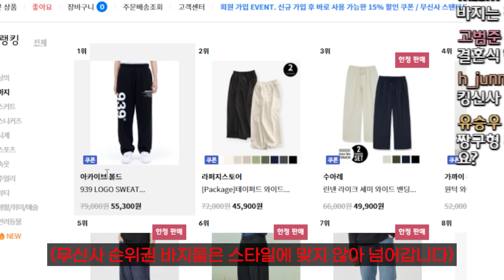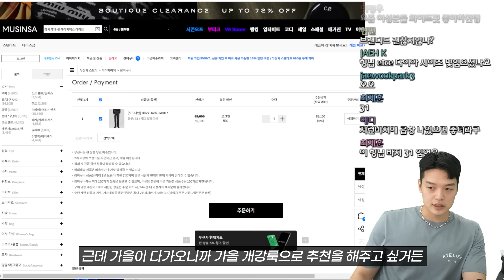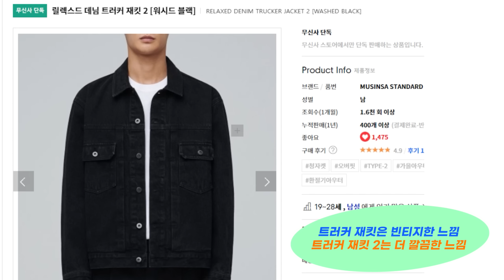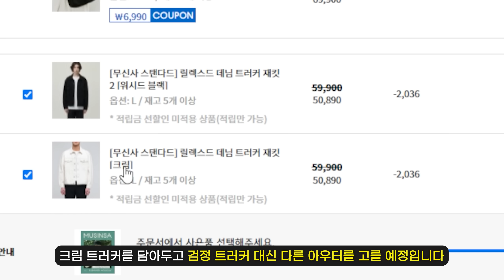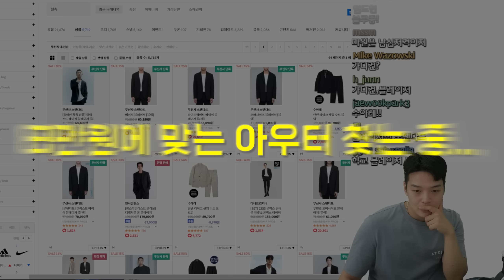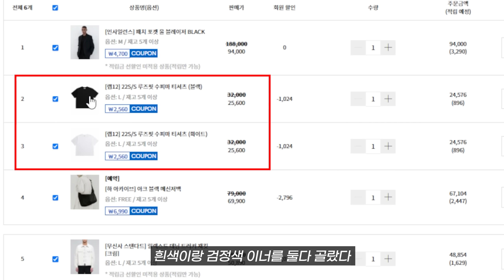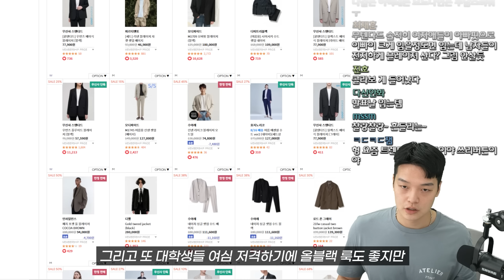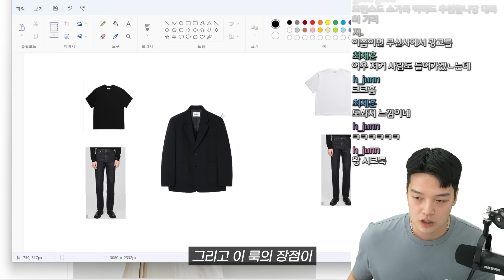개강할 때 개강해지는(?) 30만원 코디 추천 😎 【짱대셋】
📌타임라인
00:00 인트로
01:27 모드나인 - Black Jack MOD7
02:31 무탠다드 - 릴렉스드 데님 트러커 재킷
03:53 하아카이브 - 아크 블랙 메신저백
05:06 랩12 - 루즈핏 수피마 티셔츠
05:43 인사일런스 - 패치 포켓 울 블레이저 블랙
08:27 잔스포츠 - 빅스튜던트 블랙
08:42 이스트팩 - 패디드 파커
09:55 마무리

- 편집: 편집자D
- 썸네일: 편집자D